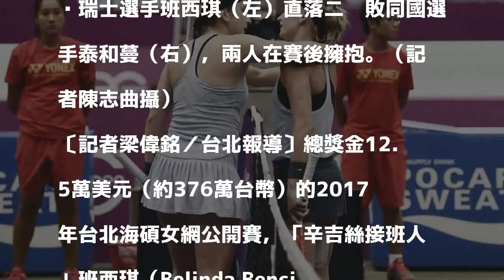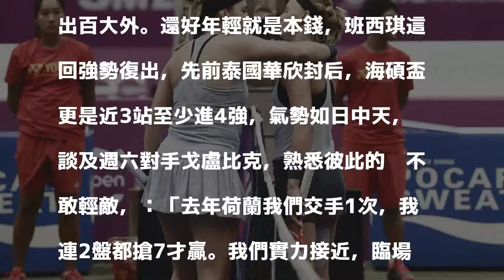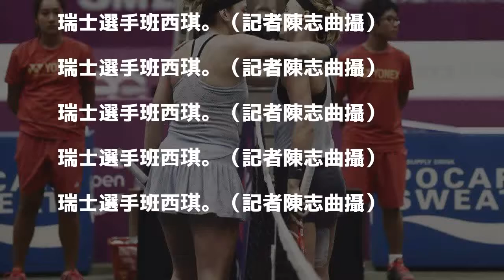海碩盃》「辛吉絲接班人」贏得「瑞士內戰」 海碩盃晉單打4強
瑞士選手班西琪（左）直落二擊敗同國選手泰和蔓（右），兩人在賽後擁抱。（記者陳志曲攝）

發表評論評論如下。